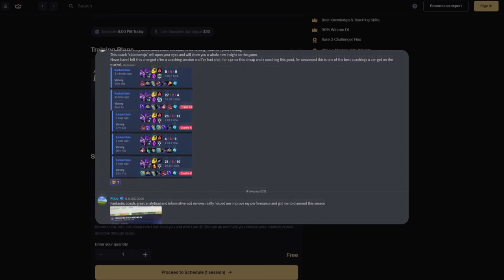PERFECT MACRO AS KASSADIN | NEW Build & Runes | Season 13 Kassadin Guide | League of Legends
🌟 GET Limited Kassadin Training Course and Save 170$ - 2 Slots Only

How To Carry with Kassadin
Kassadin vs Taliyah
Kassadin Guide
Kassadin Runes
Kassadin Perfect MacroGame Tutorial